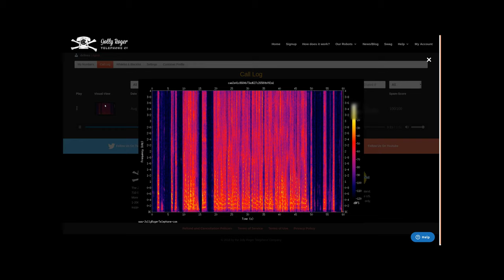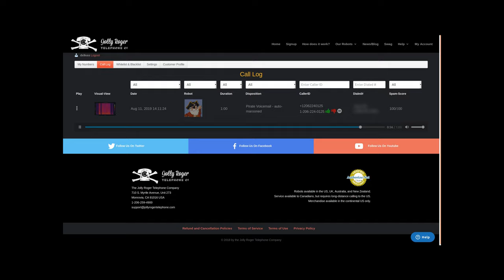Jolly Roger Telephone Co #1 - My first Call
My First Jolly Roger Telephone Call:

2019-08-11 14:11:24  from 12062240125